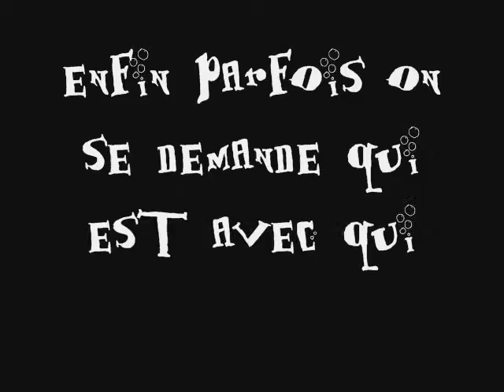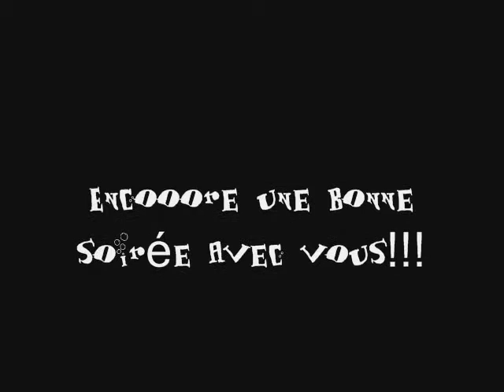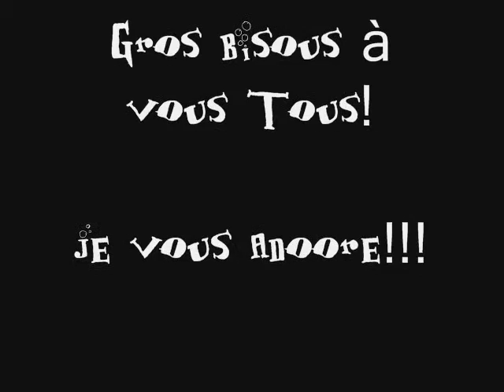soirée2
soirée 2